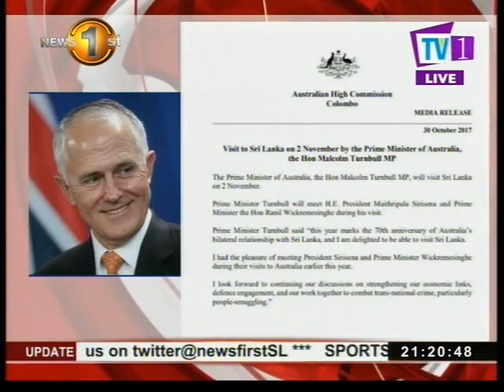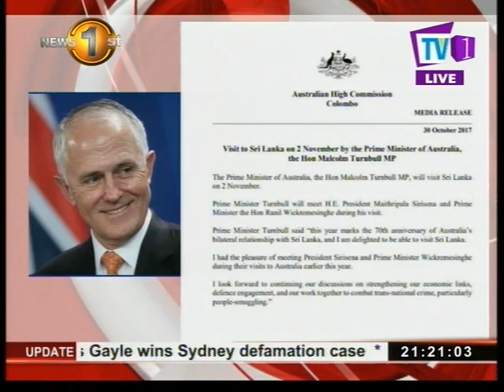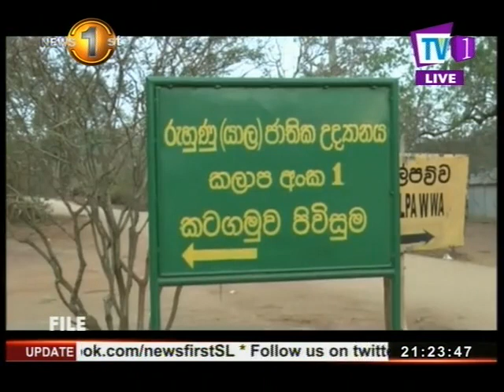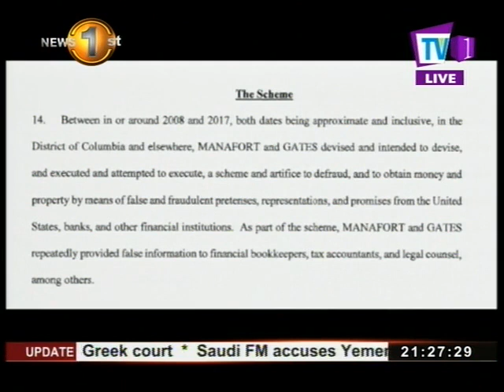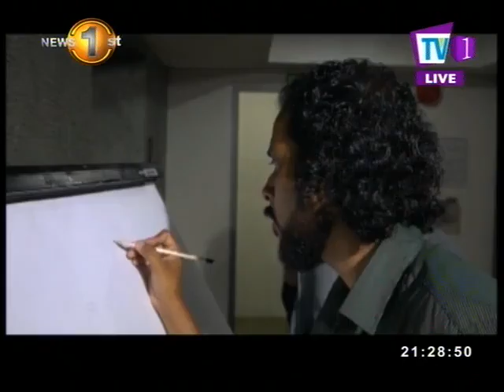News 1st: Prime Time English News | (30-10-2017)